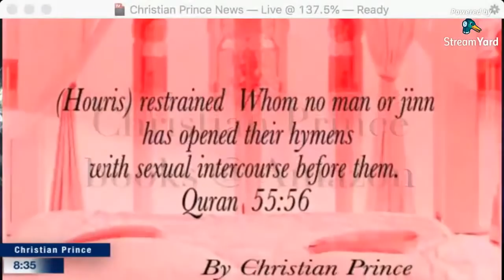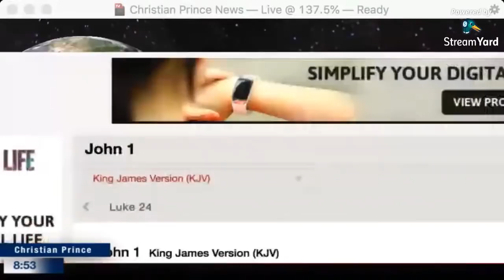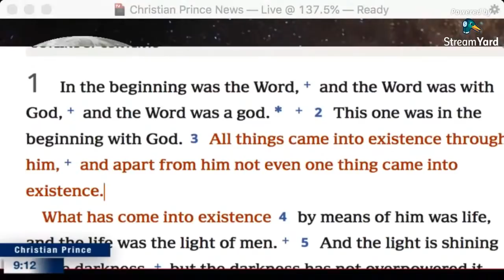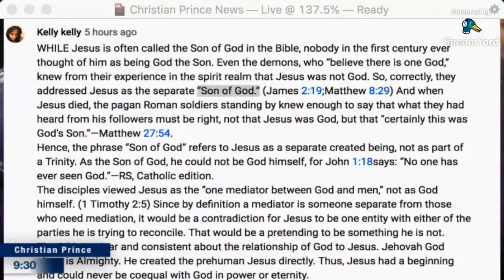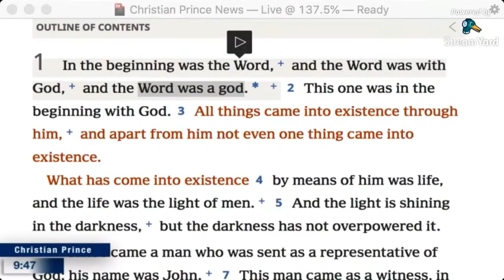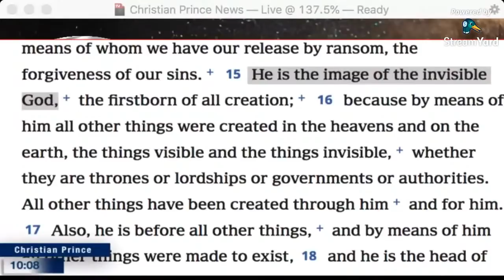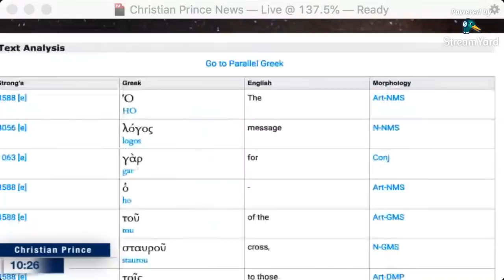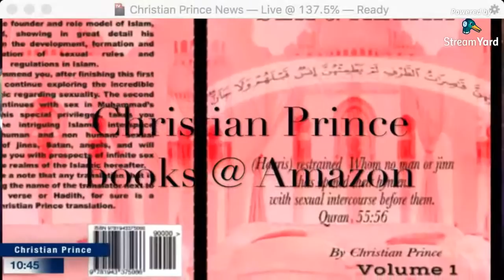Jehovah Witness' are Christians! Absolutely False (Christian Prince & Sam Shamoun)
Is it true what they claim? Join us from their site we read : s Jehovah’s Witnesses, we strive to adhere to the form of Christianity that Jesus taught and that his apostles practiced. This article summarizes our basic beliefs.

God. We worship the one true and Almighty God, the Creator, whose name is Jehovah. (Psalm 83:18; Revelation 4:11) He is the God of Abraham, Moses, and Jesus.—Exodus 3:6; 32:11; John 20:17.

Bible. We recognize the Bible as God’s inspired message to humans. (John 17:17; 2 Timothy 3:16) We base our beliefs on all 66 of its books, which include both the “Old Testament” and the “New Testament.” Professor Jason D. BeDuhn aptly described it when he wrote that Jehovah’s Witnesses built “their system of belief and practice from the raw material of the Bible without predetermining what was to be found there.” *

While we accept the entire Bible, we are not fundamentalists. We recognize that parts of the Bible are written in figurative or symbolic language and are not to be understood literally.—Revelation 1:1.

Jesus. We follow the teachings and example of Jesus Christ and honor him as our Savior and as the Son of God. (Matthew 20:28; Acts 5:31) Thus, we are Christians. (Acts 11:26) However, we have learned from the Bible that Jesus is not Almighty God and that there is no Scriptural basis for the Trinity doctrine.—John 14:28.

The Kingdom of God. This is a real government in heaven, not a condition in the hearts of Christians. It will replace human governments and accomplish God’s purpose for the earth. (Daniel 2:44; Matthew 6:9, 10) It will take these actions soon, for Bible prophecy indicates that we are living in “the last days.”—2 Timothy 3:1-5; Matthew 24:3-14.

Jesus is the King of God’s Kingdom in heaven. He began ruling in 1914.—Revelation 11:15.

Salvation. Deliverance from sin and death is possible through the ransom sacrifice of Jesus. (Matthew 20:28; Acts 4:12) To benefit from that sacrifice, people must not only exercise faith in Jesus but also change their course of life and get baptized. (Matthew 28:19, 20; John 3:16; Acts 3:19, 20) A person’s works prove that his faith is alive. (James 2:24, 26) However, salvation cannot be earned—it comes through “the undeserved kindness of God.”—Galatians 2:16, 21.

Heaven. Jehovah God, Jesus Christ, and the faithful angels reside in the spirit realm. * (Psalm 103:19-21; Acts 7:55) A relatively small number of people—144,000—will be resurrected to life in heaven to rule with Jesus in the Kingdom.—Daniel 7:27; 2 Timothy 2:12; Revelation 5:9, 10; 14:1, 3.

Twitter.com/Christistheone1